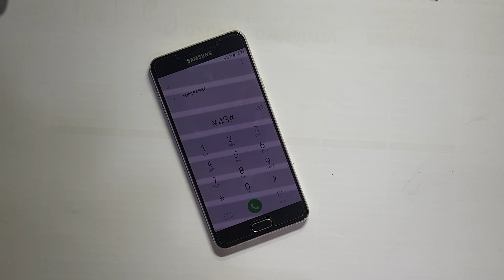Telefon İle Görüşürken Gelen Aramayı Görme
AÇMAK İÇİN :*43#
KAPATMAK İÇİN : #43#
AÇIKMI KAPALIMI ÖĞRENMEK İÇİN : *#43#